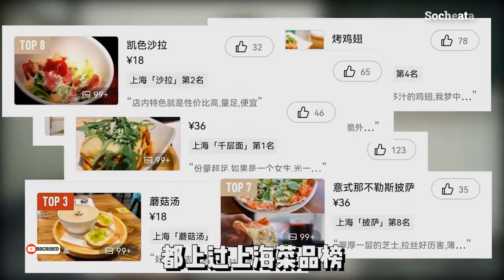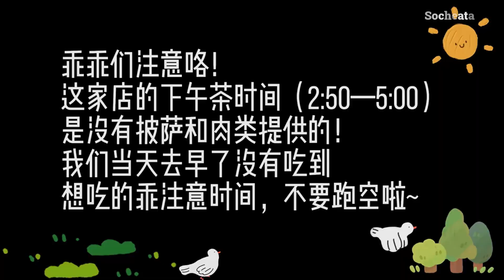Can the second cheapest western food in Shanghai compare to Salia